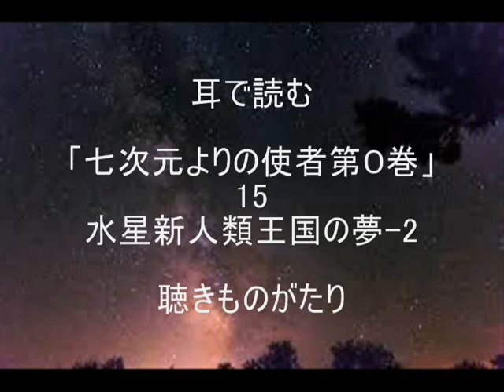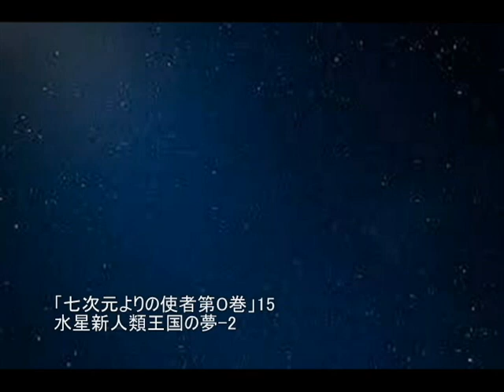耳で読む「七次元よりの使者第０巻」15 水星新人類王国の夢-2 －聴きものがたり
「七次元よりの使者 第０巻」
五井野正著
創栄出版　より抜粋